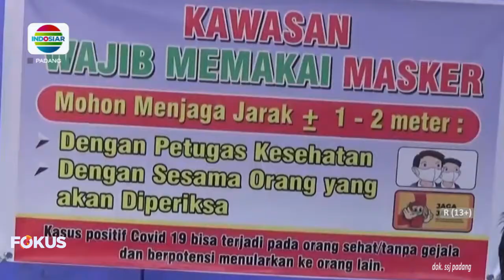PEMPROV SUMBAR PASTIKAN TAK AKAN MELAKSANAKAN PSBB